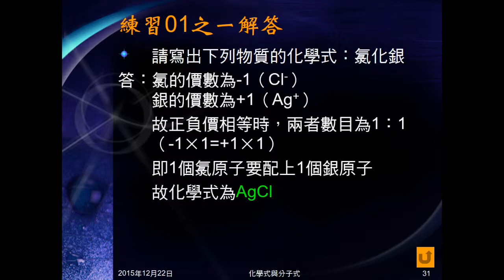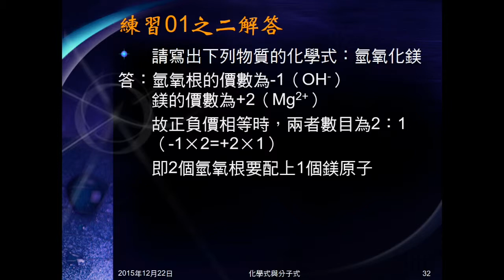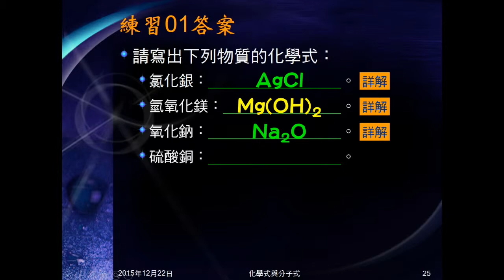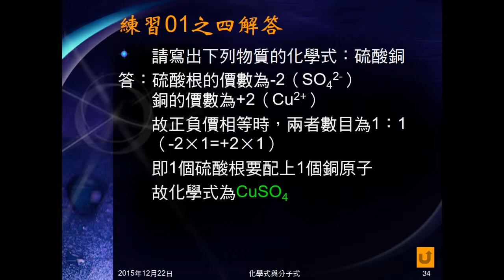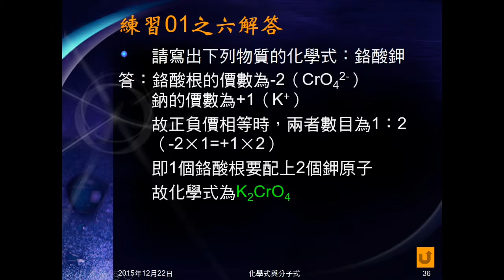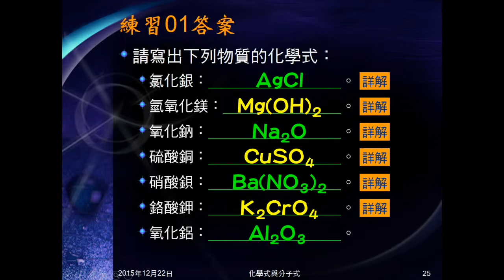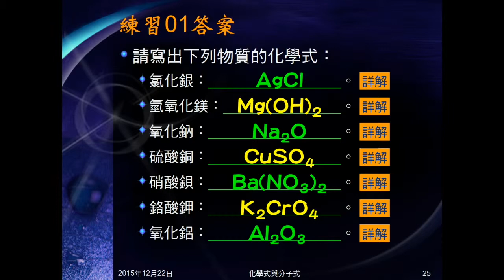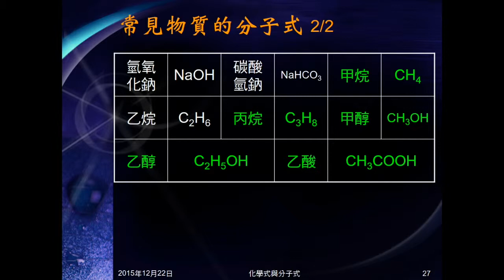104學年國二理化＿元素與化合物15：練習01；常見分子式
練習01是寫出七個物質的分子式。並介紹常見的分子式。